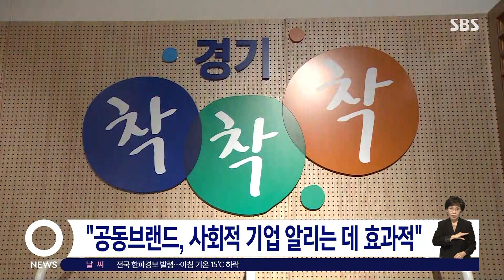경기도, 사회적 기업 공동 브랜드 도입…매출 늘고 일자리 증가 / SBS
사회적 약자를 돕기 위해서 설립된, 사회적 기업은 생존이 쉽지 않은 게 현실이죠. 경기도가 시장 개척을 돕는 사회적 기업 공동 브랜드를 도입했는데, 성과를 내고 있다 그럽니다.